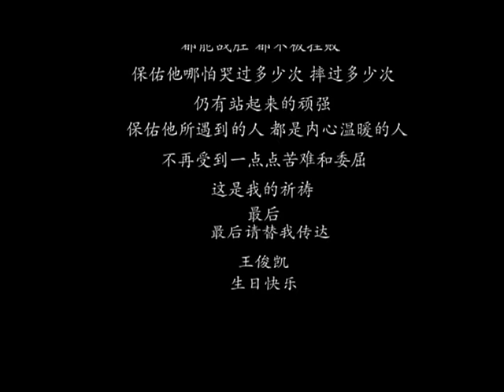Dành cho ai yêu quý Vương Tuấn Khải-Nụ cười qua năm tháng của cậu trai 17 tuổi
Chỉ có thể nói vừa khóc vừa cười , tất cả đều vì em!